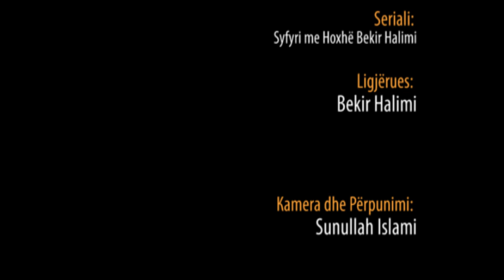18. Sot miliarda njerëz nuk agjërojnë e ti agjëron - Hoxhë Bekir Halimi - Syfyri